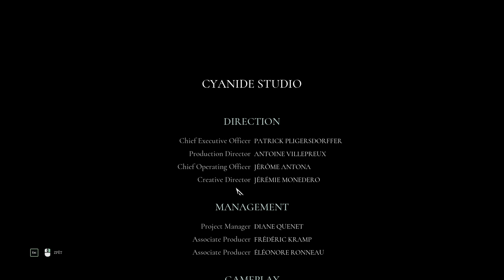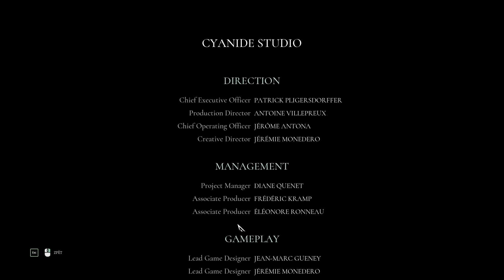Call of Cthulhu - Konec CZ (české titulky) dva konce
Call of Cthulhu cestina